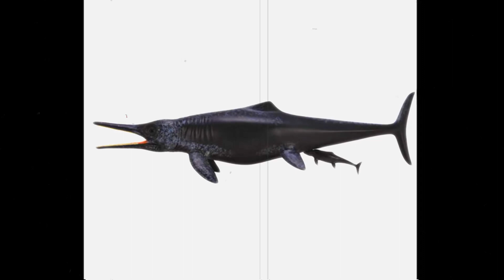I AM WEIRD FISH BIRD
Please refrain from bullying, spamming, or self advertisement in the comments below, thank you.